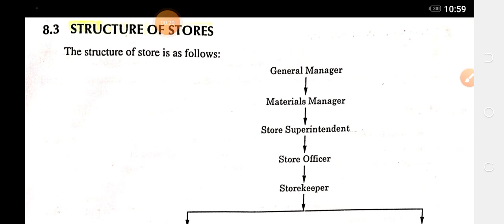Structure of Stores।store।Industrial Engineering Chapter-8 diploma Mechanical 4th semester in Hindi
Structure of Stores।
Store।Types of stores।open and closed store।Centerlised and decenterlised store।Industrial Engineering Chapter-8 diploma Mechanical 4th semester in Hindi by Promila mam